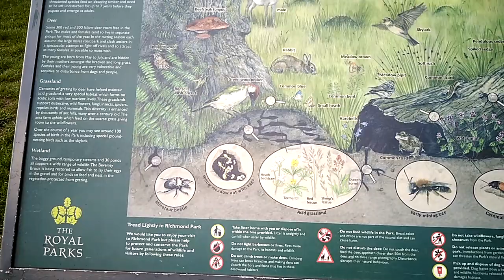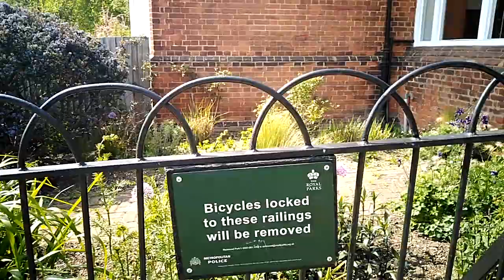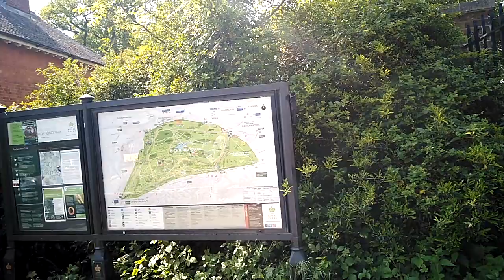Королевский парк Richmond Park London United Kingdom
Richmond Park London United Kingdom